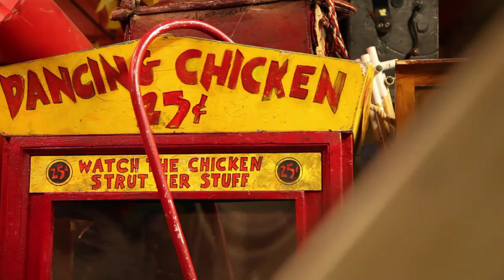Tony Awards 2013: Rob McClure - In Performance | The New York Times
The New York Times invited Tony nominees to perform scenes on location in New York. Rob McClure sings a cinematic interpretation of "The Life That You Wished For" from "Chaplin."